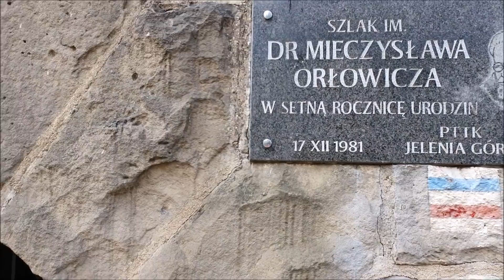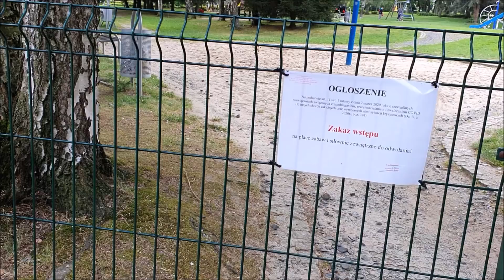VLOG: Wakacje, czas start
Moj sklep instagramowy z odzieżą

I oksydant Matrix 9%

koszulka beżowa z Sinsay
Spodnie białe H&M
Kolczyki H&M
W czwartek mialam na sobie bluzę z lumpeksu i koszulkę białą z C&A